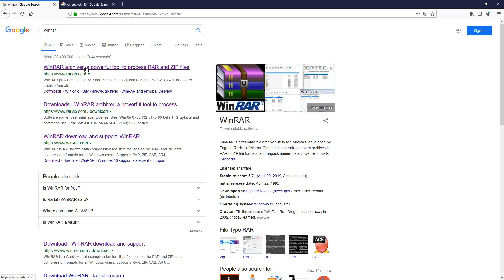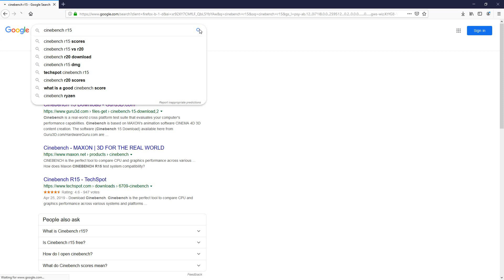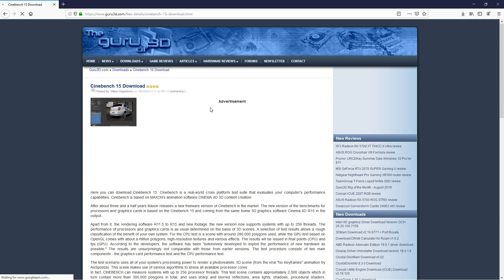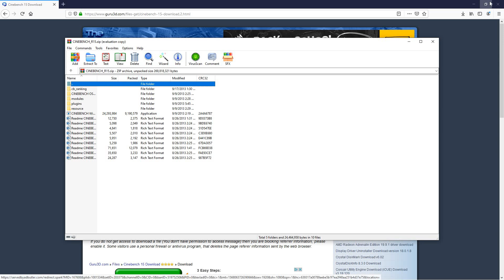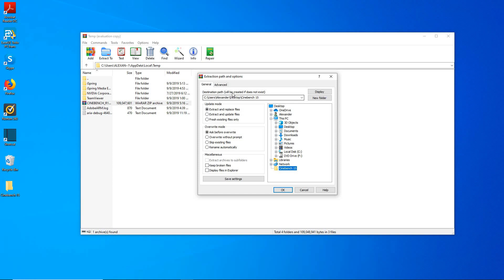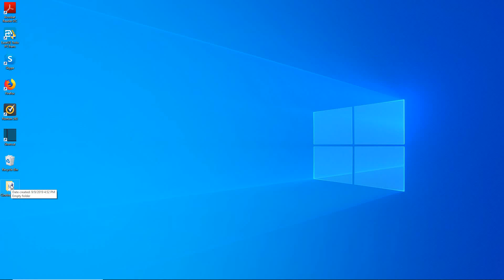How to Download and Install Cinebench R15 in 2019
In this video i will show you how to download and install Cinebench R15.